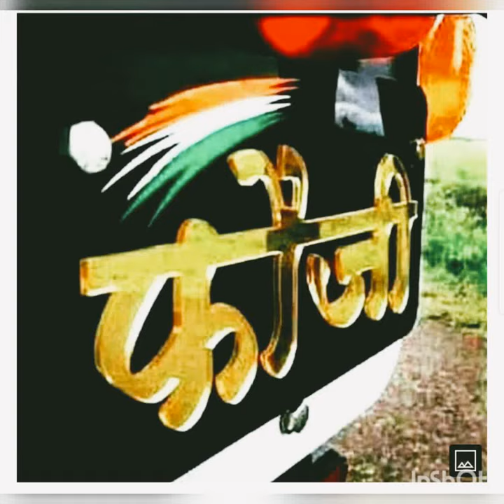army lovers ❤️ short status 2021🇮🇳🇮🇳🇮🇳 🙏🙏🙏